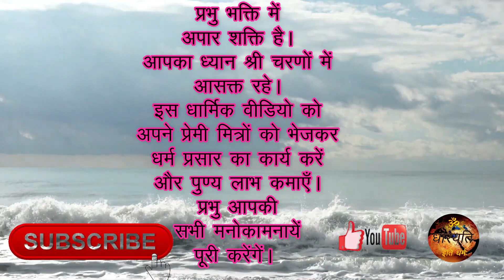शिव तो ठहरे सन्यासी , गौरा पछताओगी। शिव भक्ति भजन वीडियो।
SHIV TO THAHARE SANYASI, GAURA PACHHATAOGI
BY : NISHA SHARMA 'KALA'

Thanks For Stopping At 'ADHYATM PRAKASH' (Spiritual Light) Channel.
आध्यात्म प्रकाश देखने के लिए आपका धन्यवाद।

The Channel Contains Bhajan, Kirtan, Mantra,  Beej Mantra, Vrat Katha, Katha Kahaniyan, Suvichar Shlokas, Meditation Music and More Spiritual Thoughts.